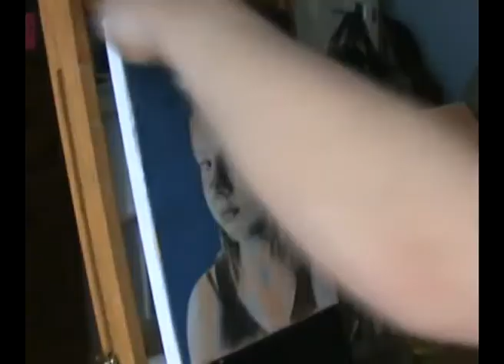Portrait painting in oil.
Sped-up film of me painting my daughter Chloe, It is her thirteenth birthday shortly and I wanted to capture her in paint. Oil on canvas 9"x12".